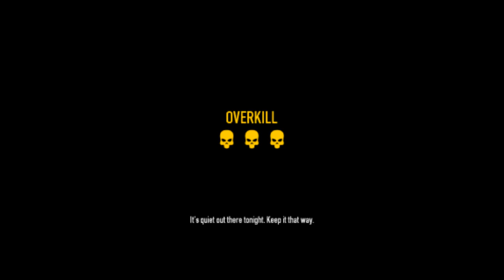19te Funny Momments: Pep Talk Elephant Nipples